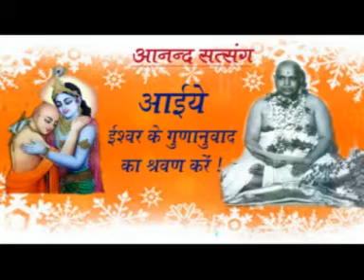आइये ईश्वर के गुणानुवाद का श्रवण करें !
स्वामी श्रीअखण्डानन्द सरस्वतीजी महाराज की अमृतवाणी